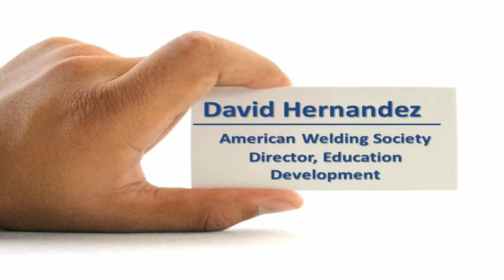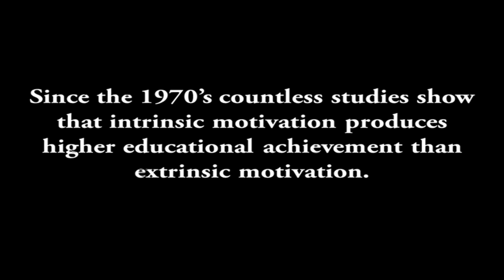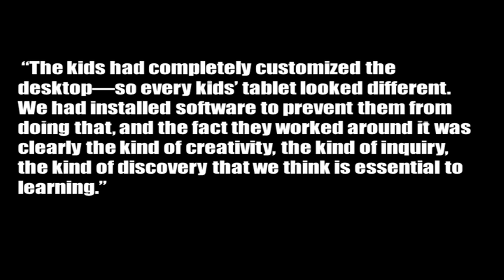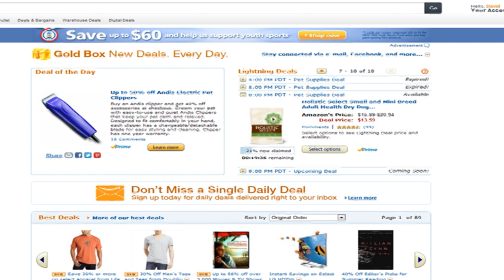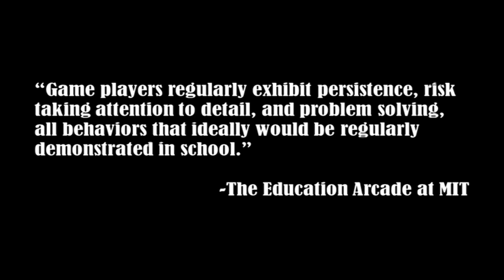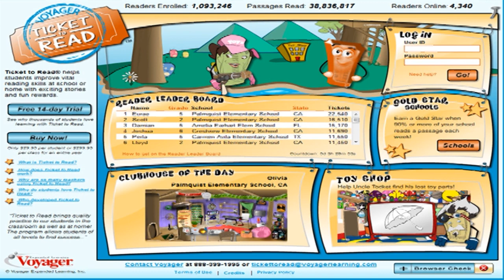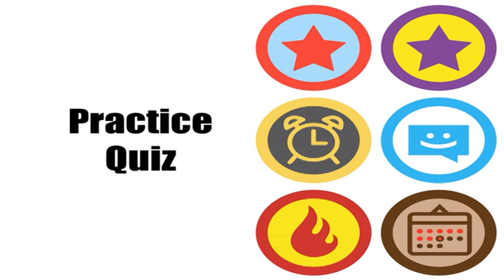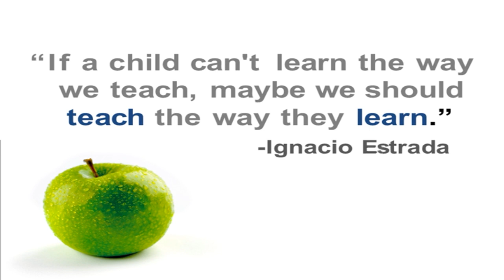Motivating a New Generation of Student through Gamification and Crowdsourcing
David Hernandez, American Welding Society